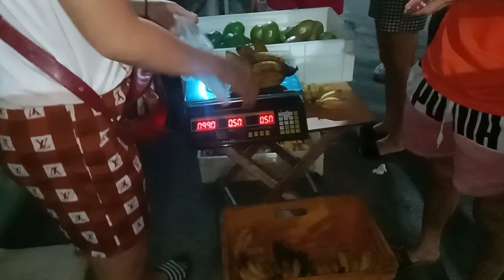customer daw is always right, kaya maging magiliw sa mga suki by Aling Diosa's Vlogs